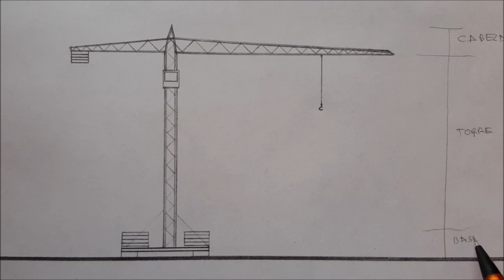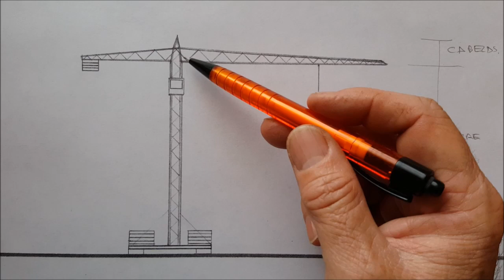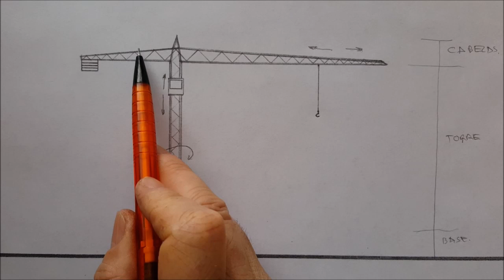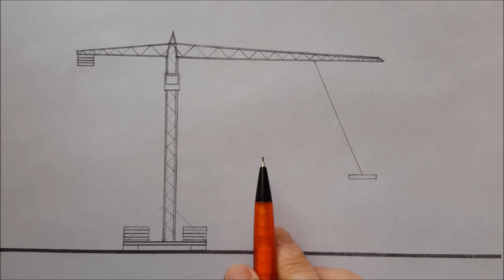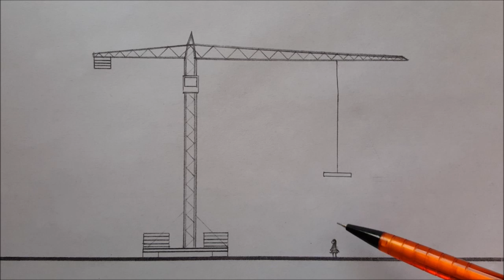TORRE GRÚA.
TORRE GRÚA. Definición, cabeza, torre, base, motor de traslación, orientación, elevación, distribución, recomendaciones, etc.